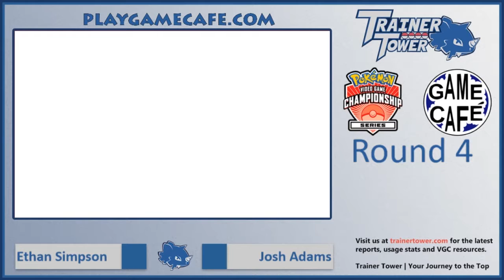1/15/17 Game Cafe PC, Round 4: PacoTaco vs. Feint GWP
Ethan Simpson (PacoTaco) plays Josh Adams (Feint GWP) in round 4 at the post-Midseason Showdown VGC Premier Challenge.

PacoTaco's Team Preview: Clefairy / Eevee / Krookodile / Espeon / Smeargle / Weavile
Feint GWP's Team Preview: Araquanid / Porygon2 / Marowak / Milotic / Muk / Kartana

If you're near the Kansas City, MO area, check out VGC Premier Challenges and other events going on at Game Cafe